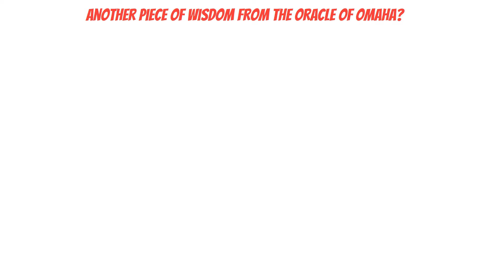All of Warren Buffett’s Best Advice In Just 8 Minutes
Discover all of Warren Buffett's best advice condensed into just 8 minutes! Learn how the legendary investor looks for smarts, drive, and integrity when hiring. Find out why chasing after integrity and seizing great opportunities are key principles to success, just like Buffett does. Uncover the secrets to Buffett's business brilliance and how you can apply his wisdom to your own career and investments. And remember, the best investment you can make is in yourself - just like Warren Buffett!